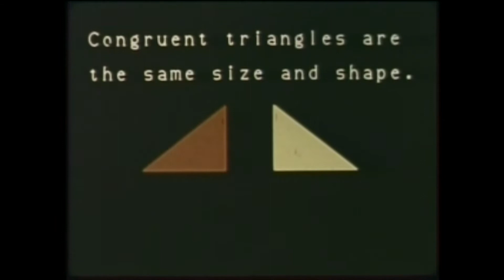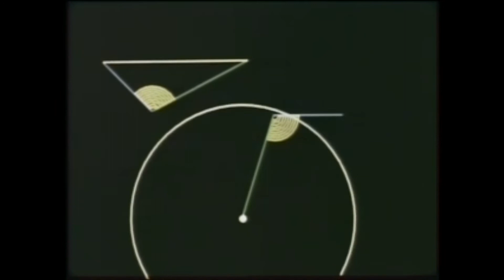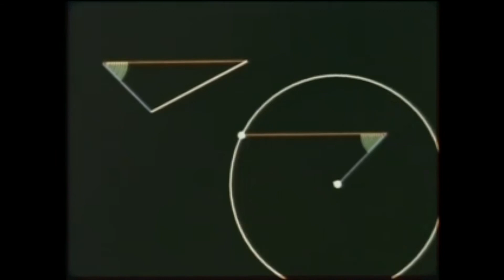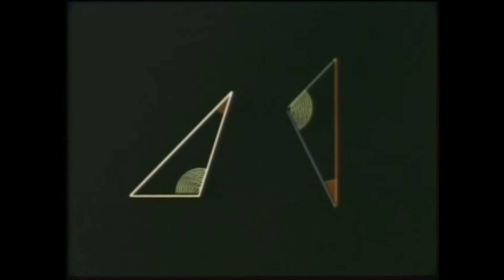Serge Patch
Space cats with Serge modules and DACS Freque, mixed direct to stereo.

Public domain educational film from the Internet Archive.